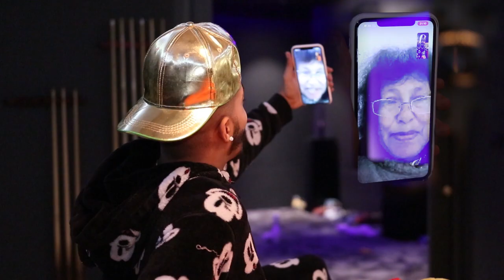מאור גמליאל - מושיקו (פארודיה)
שתפו כדי להעביר לעוד מישהו את היום
*כל ההכנסות מהשיר יתרמו לעמותת עזרה לקשישים ולחולים במצב .

היי חברים! מאוד מקווה שהצלחתי לגרום לכם לחיוך על הפנים!
אוהב אתכם ואתכם תמיד בתקופה הזאת
שתפו שתפו שתפו ובואו נעשה באלגן ברשת!

מילים: מאור גמליאל, הדס שור.
לחן: אדיר גולבר, לידור צפריר, מאור גמליאל
עיבוד: שי אזולאי
הקלטת ווקאל: חן מליניאק

 בקטע של קשישים
 טוב גם צעירים
 אפילו ביבי בבידוד
 ולשרה לא צמוד

 נגמרו כל הביצים
 אין כבר איטלקים
 תפסת לא בטעות
 גם את שר הבריאות

בית 1:
עד היום הזה הייתי מתקהל
לוחץ לכולם יד אפילו משתעל
געגועים לסבתא עשו לי עוד התקף
כי בסין אחד במאנץ אכל שם עטלף

אמא איזה נאחס אין אירוויזיון
ותשאירו את הפאנגויה, רק לדימיון
וואלה השגרה הזאת ממש לא בשבילי
הולך עכשיו לסופר זה נחשב פלילי

פיזמון:
 למה דווקא באביב
 דקל וקנין שוב מגיב
 הכלב מתפלא
 אני מוציא אותו מלא

 כי מסיבה זה לא חוקי
 שתיתי אלכוג׳ל נקי
 מרוב הדיכאון
מושיקו כבר חזר אל הארון

בית 2:
זוכר כל יום בחוף היית משתזף
עכשיו מהמרפסת על הכרס מתופף
יצאתי לדקה להתפלל לאלוהים
וואלה איזה נאחס עצרו אותי שוטרים

כל העולם על הרגליים וואלה איזו דרמה
בנתיים חוגגים שם בדן פנורמה
אין מצב לדייטים יש לי פתרון
נרשם לחתונה ממבט ראשון

פיזמון:
 הבחורות כבר לא באות
 נמאס מחדשות
 שוב נתנו לי הוראות
 מתי נגיד להתראות

צילום קליפ: תומר לוי, אור גפן
עריכת קליפ: תומר לוי
מפיקה ראשית: הדס שור
בימוי: מאור גמליאל, הדס שור
עריכת קליקבייט: תומר לוי
הפקת עיבוד מוזקאלי: שי אזולאי
גיטרות: שמעון יחיא